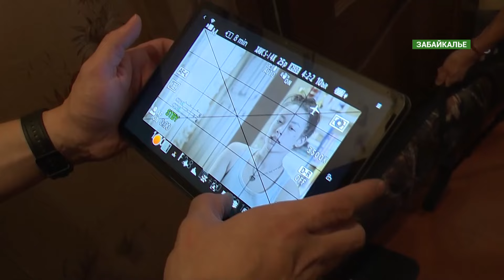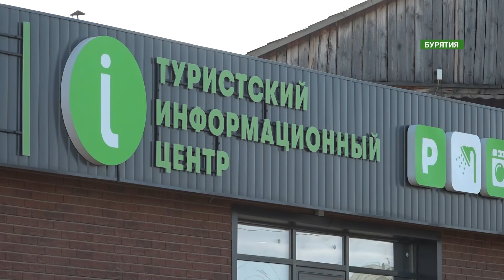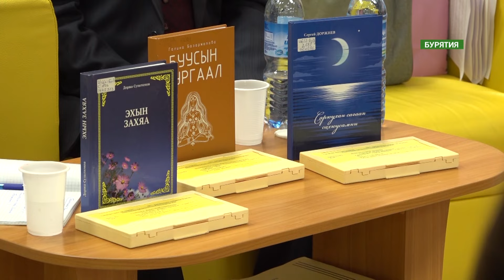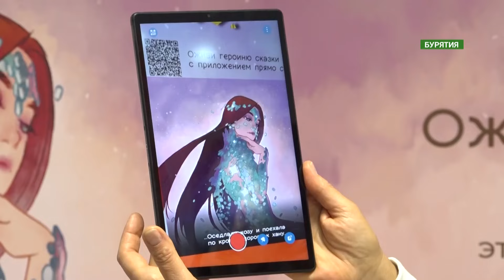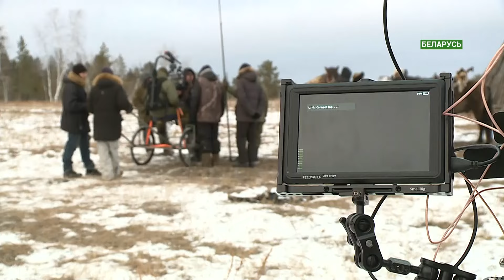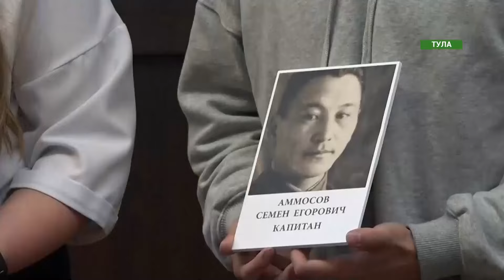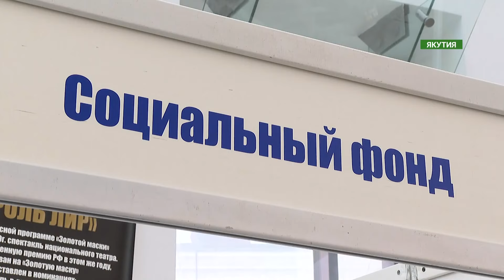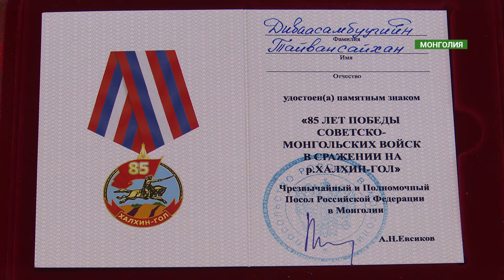"СЕРЕДИНА ЗЕМЛИ" от 04.10.2024. Международная информационная программа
Сегодня в программе:
Достойный результат иркутского фидайвера. Байкальская легенда на экранах кинотеатров. Отмечаем день рождения Конфуция.
Иркутский покоритель глубины, фридайвер Марк Кисурин погрузился на 71 метр во Франции. На соревнованиях он не взял призовое место, но показал достойный результат.
Фильм «Лето на память» забайкальского режиссера Баяра Барадиева выходит на экраны кинотеатров Иркутска. Одну из главных ролей в нем сыграл российский актер Кирилл Кяро. День рождения Конфуция стартовал в Красноярске под нежные струнные звуки. Послушать традиционную китайскую музыку собралось столько сибиряков, что Дом дружбы народов едва вмещал всех желающих.